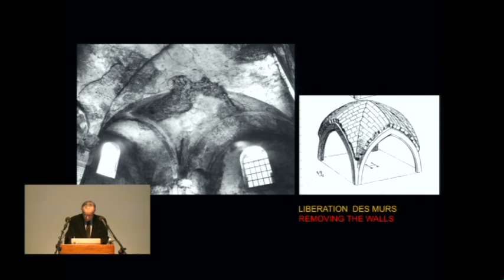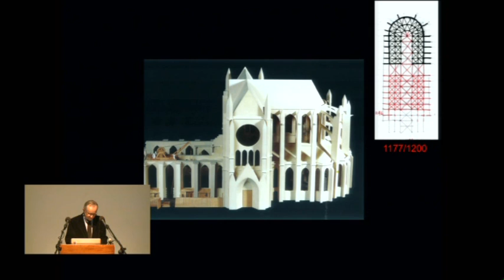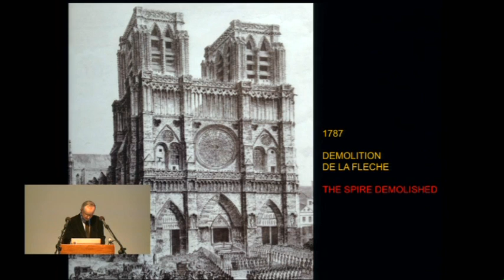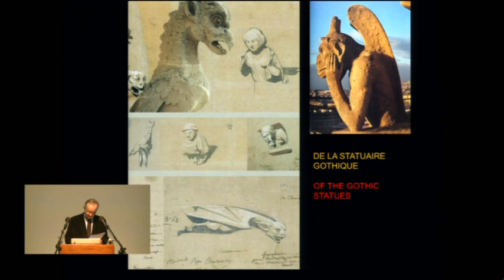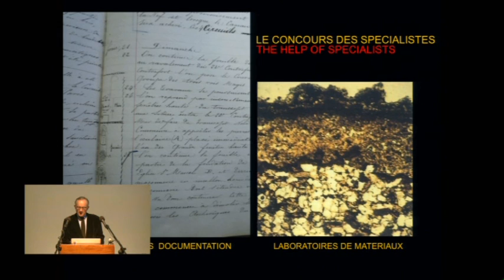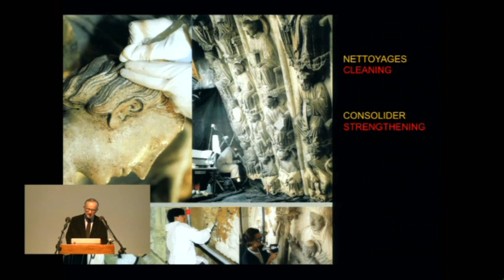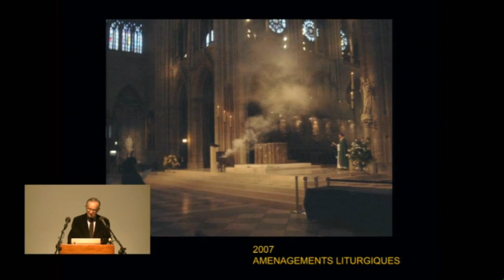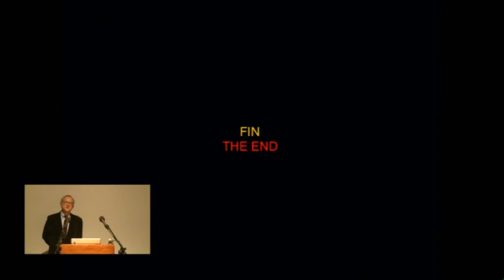Benjamin Mouton - The Conservation of Historic Monuments in France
This lecture is in collaboration with the French British Union of Architects (FBUA).

French-born Benjamin Mouton (1948) has led a distinguished career as an architect specialising in historic monuments. Since 1980, he has worked on various studies and projects – among them, directing the restoration work on the historic monuments of the Finistere and Morbihan (1980–1987), the Eure (1987–1993) and the Eure et Loir (1987–1994) departments.

He is currently responsible for the Hotel National des Invalides, the Val de Grace, the Ecole Nationale Supérieure des Beaux Arts and the cathedral of Notre‐Dame de Paris. A former president of ICOMOS France (2000–2006) and of the Academie d’Architecture (2005–2008), he now oversees numerous international projects (ICOMOS Executive Committee, UNESCO Expert) and has participated in many national and international congresses.

Since 1993, he has served as associate professor at the Ecole de Chaillot, where he is responsible for the coordination of the Department of Architecture. Having created the joint workshops in 1994, he oversaw workshops (in Romania, Scotland, China and Greece) and also teaches in schemes organised by the school in Sofia, Damascus and Rabat. He is Knight of the Ordre National de la Legion d’Honneur and an officer in both the Ordre National du Merite and the Ordre des Arts et Lettres. Additionally, Mouton is Commandeur of the Merite Culturel Roumain and an Honorary Fellow of the American Institute of Architects.